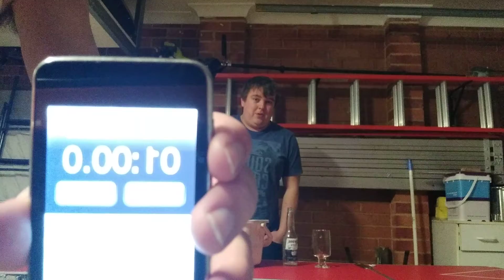Jim Beam and corona challenge ft shooter m dawg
Hey guys superbeasts here bringing you another challenge in this video I will be doing a shout-out challenge from DC videos we both have to skull down a bottle of corona and a glass of Jim Beam and Coke I will leave DC videos video link down below so please check it out and subscribe to his channel thank you also check out shooter m dawgs thanks enjoy.                                            DC videos video Shooter m dawg